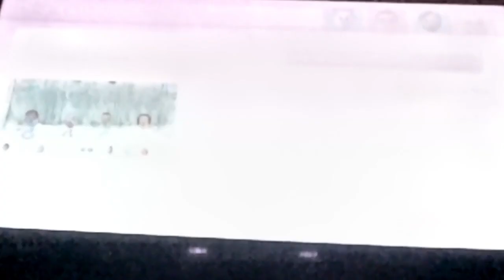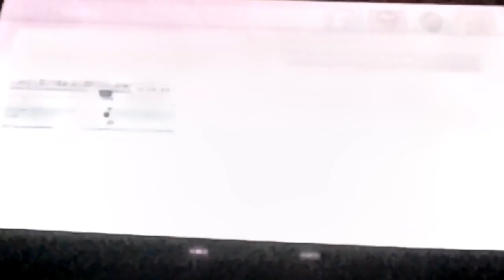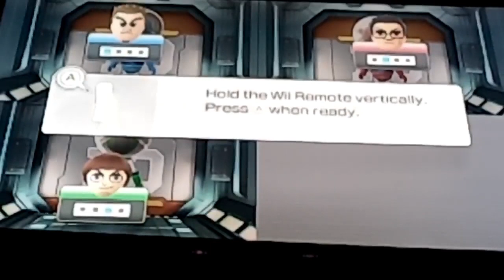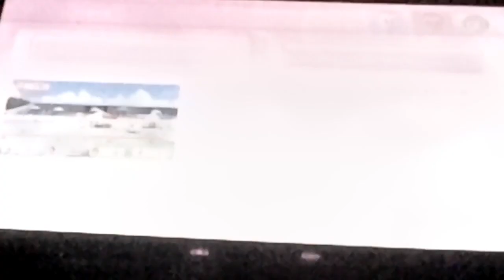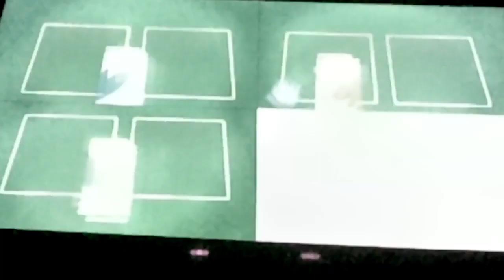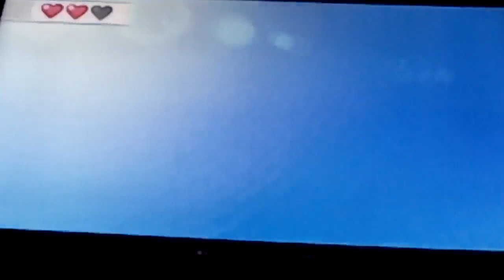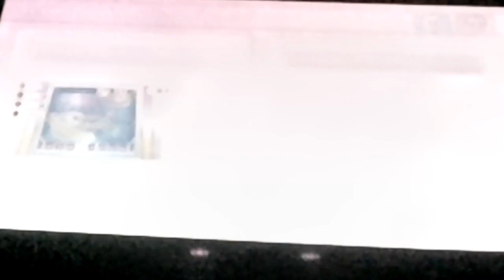The Big Bang Wii Party U Theory: Bridge Burners. [REMASTERED]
Greetings Physicists...

We're Once Again At A Familiar Throne, The Bridge Burners Area Where Our Physicists Will Battle Up Here As A Team, It's A Team Theory. Let's See Our Physicists Stumble, Crumble & Rumble As A Team Through All Barriers That Make A Bridge To The End...

I Hope You Enjoy & More Big Bang Content Coming Soon...

"BRIDGE-ZINGA"